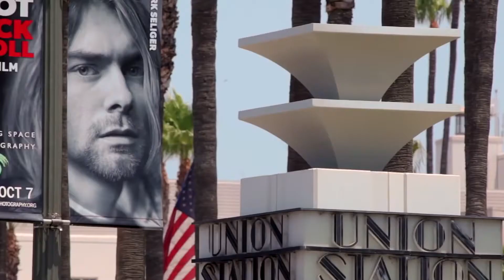Trailer Buzz @ OTE TV Interview with Dr Nassif/Botched on E!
Interview with Dr. Paul Nassif on E! for Botched!